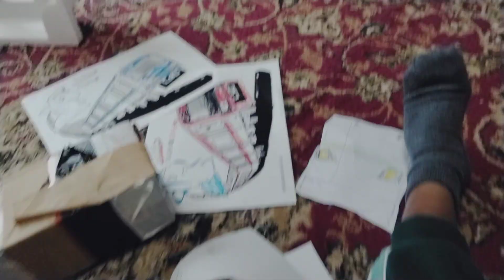March 23, 2023